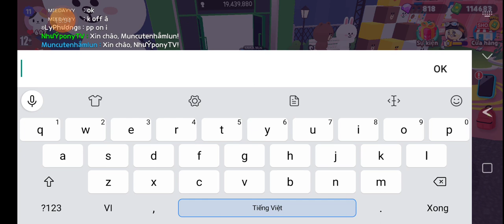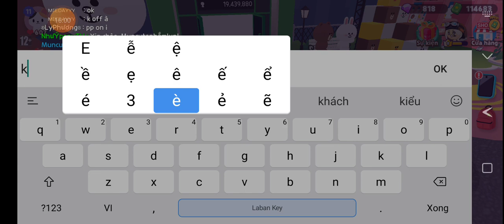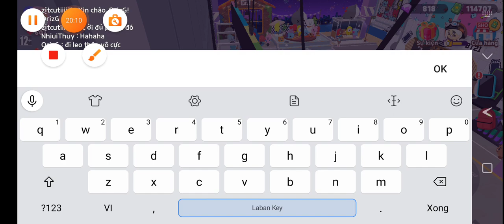một ngày mình chơi cùng bạn (đó là thảo nhoa!)